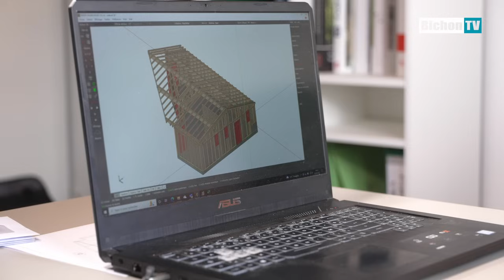LES METIERS DU BOIS - REPORTAGE FOCUS - ENTREPRISE FOREZ BOIS CONSTRUCTION - BichonTV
BichonTV vous fait découvrir l'entreprise Forez Bois Construction, experte en construction bois !

↓↓ I N F O R M A T I O N S  U T I L E S ↓↓

▷ C O O R D O N N É E S   D E  L' E N T R E P R I S E :

Adresse : 264 Route de Saint Marcellin, 42170 Saint Just Saint Rambert

BichonTV est une chaîne qui aborde des sujets qui parlent majoritairement de savoir-faire, de bricolage, de jardin et potager, bref d’art de vivre . Que se soit des tests d'outillages, des émissions dédiées aux professionnels, des reportages sur des entreprises locales…

BichonTV a pour objectif de revaloriser les métiers de l'artisanat, de défendre le savoir faire et de vous aider un maximum à vous orienter, pour faire du bon boulot avec de bons produits.

L'entreprise Yourteco s'est inspirée des yourtes mongoles. Désormais, le fabricant Yourteco s'est spécialisé dans la conception et la fabrication de yourtes contemporaines.